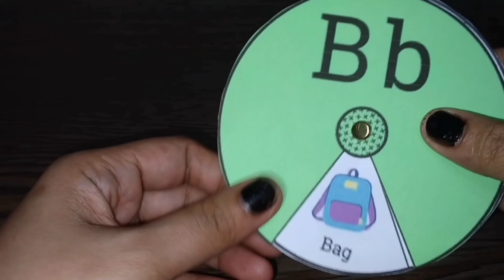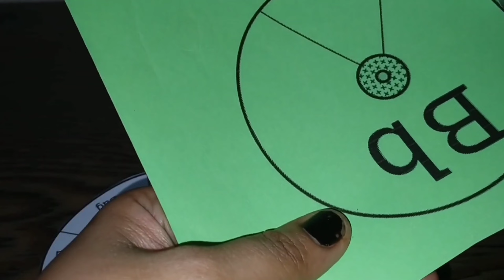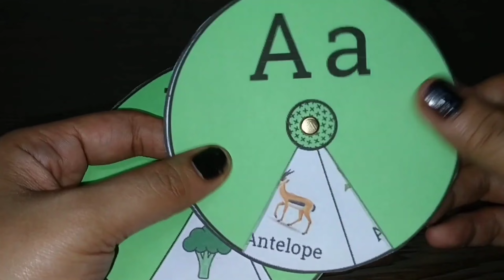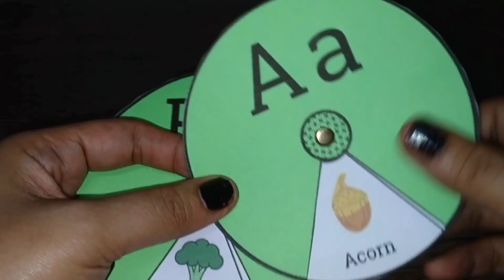DIY Interactive Alphabet learning